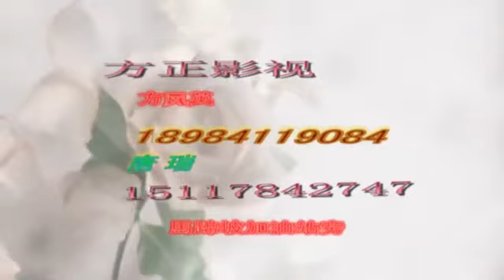Fangzheng Video Production (2014, China)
I can feel the NTA graphics so deeply in this logo.